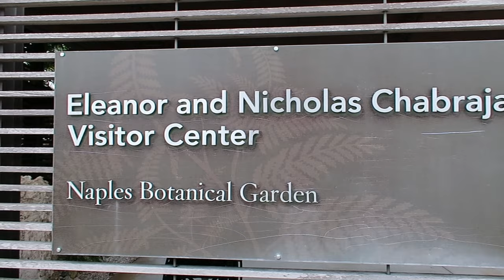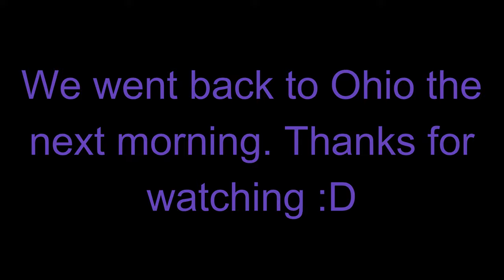ONE YEAR ANNIVERSARY TRAVEL TO FLORIDA | PIO SHOTS GONE WRONG?!?| LGBTQ COUPLE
Watch us while we travel to Florida! What happened with our PIO shot?!?